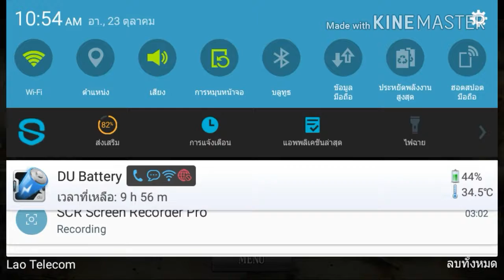Armored Aces : ງ່າຍໆນິລະທີມເວີດ